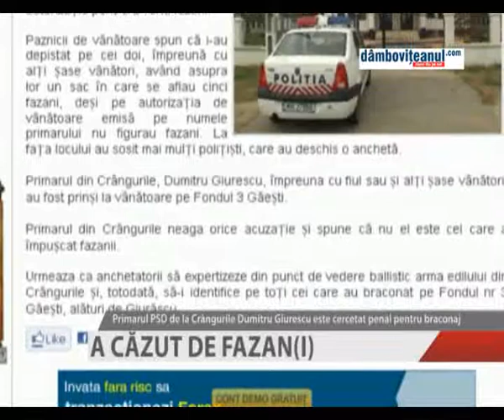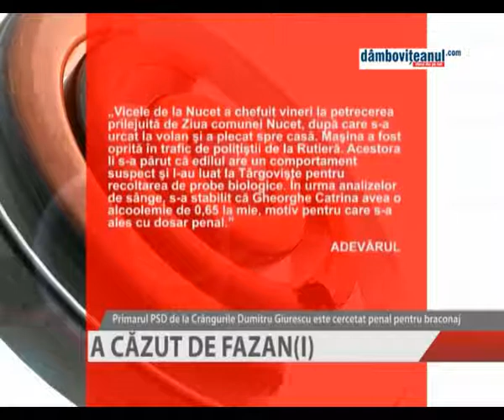Au căzut de... fazani!